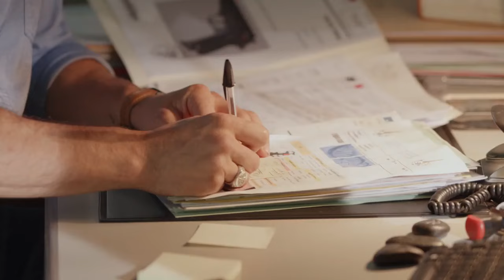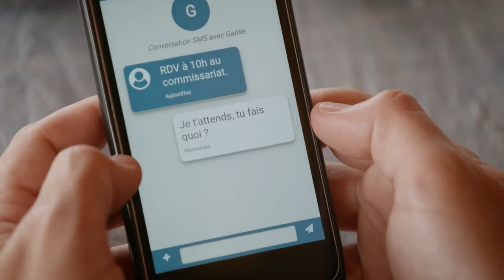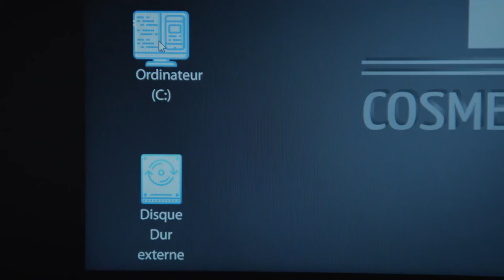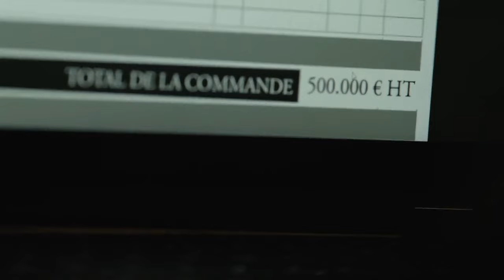Un si grand soleil - Episode 72 (Saison 1) | Une douloureuse décision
Alors que Julien annonce à ses enfants, sa douloureuse décision, Davia attise la jalousie de Sofia. Quant à Gaëlle, acceptera-t-elle enfin de sortir de l’ambiguïté ?

Romance, comédie, thriller, enquête policière et sujets de sociétés façonnent quotidiennement les destins des personnages attachants et singuliers d’"Un si grand soleil".
Retrouvez votre feuilleton quotidien du lundi au vendredi à 20h45 sur France 2.